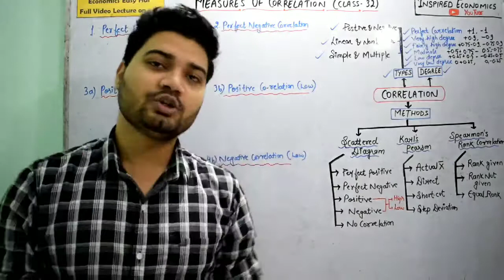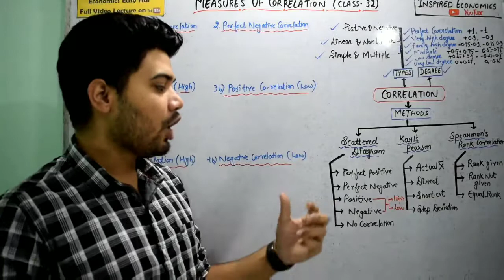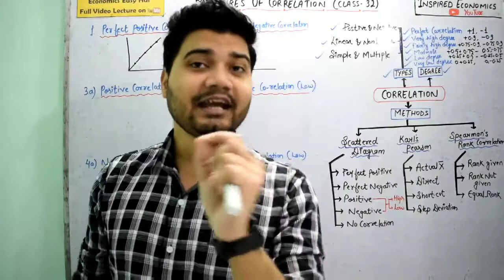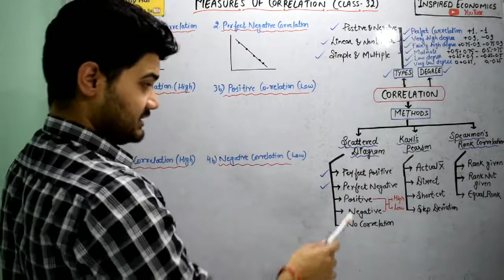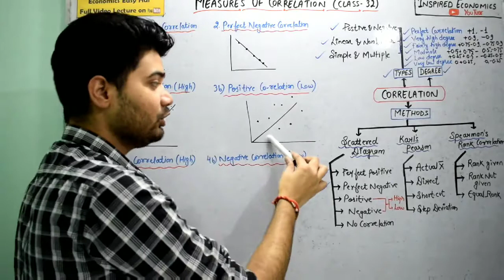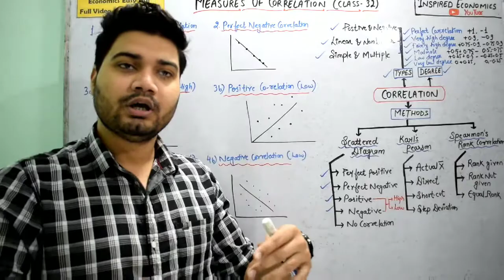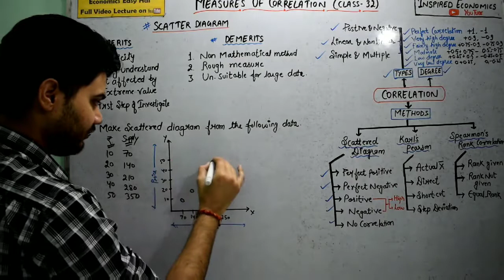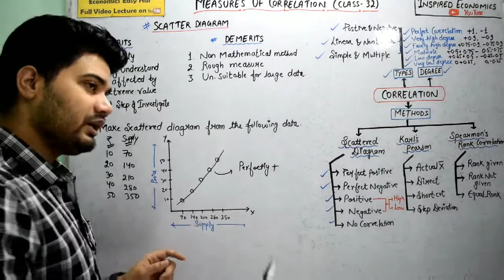#32, Scattered Diagram | Perfect positive & Negative, zero | Class XI | NET UGC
Complete STATISTICS - By Shivam Dwivedi (B.com, M.com, MBA, NET JRF, CIA) Hello guys my self Shivam Dwivedi. I am well qualified B.com, M.com, MBA, NET JRF, CIA as per my experience I am going to teach you complete statistics for class XI
Our main Objective is Spread Education to Each and Everywhere – at Free of Cost In Please write down all the all the point in Separate Register and Give Name to Register Economics Easy Hai.
We have new YouTube channel by the name of “Inspired Economics“ where we have uploaded complete Economics in Projector / Notes Form.
Guys Don’t forget to subscribe both the channel Press the bell icon so that you are notified every time I post new video in my YouTube channel if you like the video give a big thumbs up, comment below if you have any doubt or queries